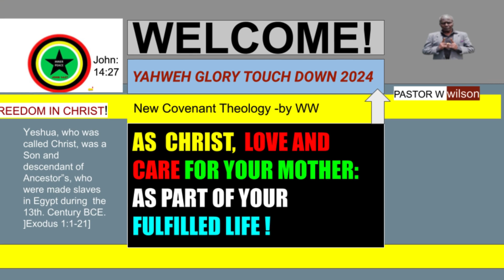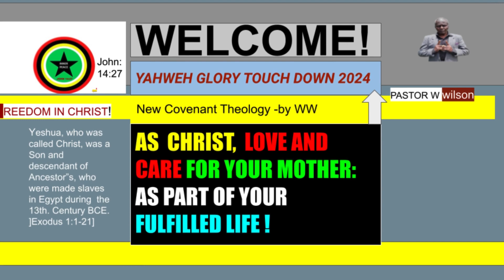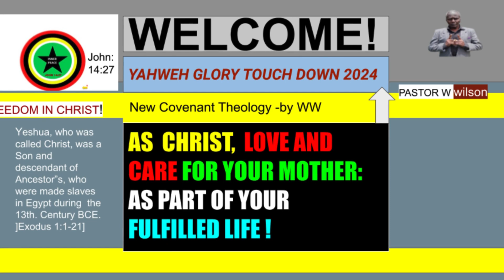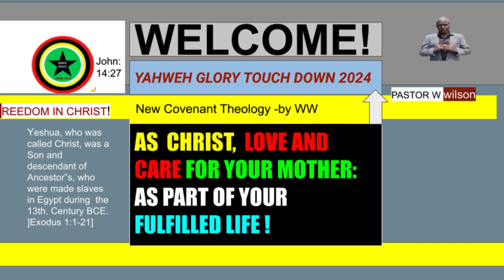AS CHRIST, LOVE AND CARE FOR YOUR MOTHER: AS PART OF YOUR FULFILLED LIFE !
This video will inspire you to follow the example Christ has left us, and to help  you to understand that  women and mothers are important in Yahweh's sight. Also that you as a daughter, or a son should love and care for the mother, whether she is  your biological , or adopted mother, who loved and care for you when you could not care for your self.